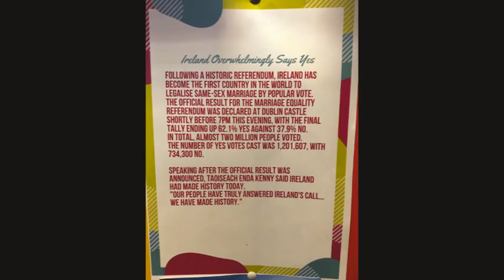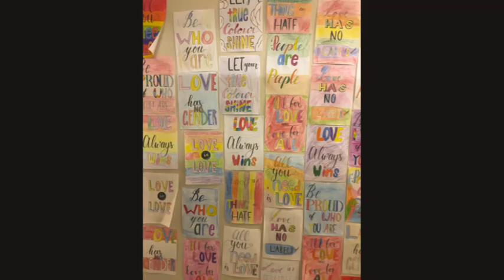Benildus LGBT Small